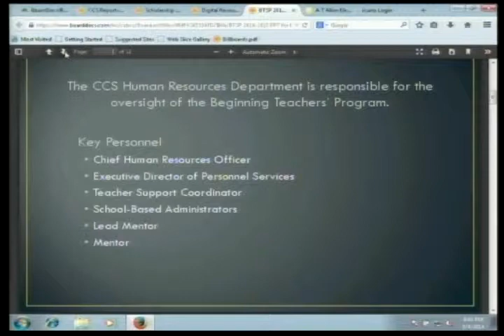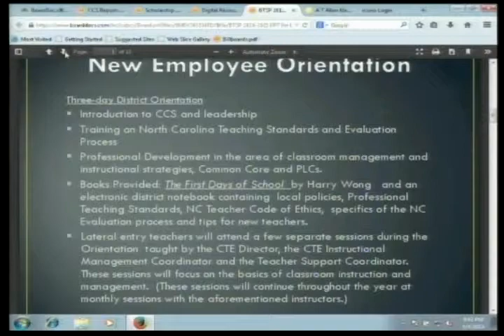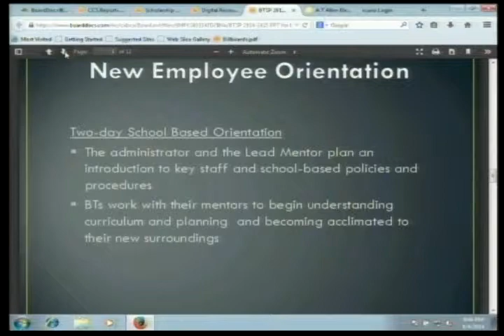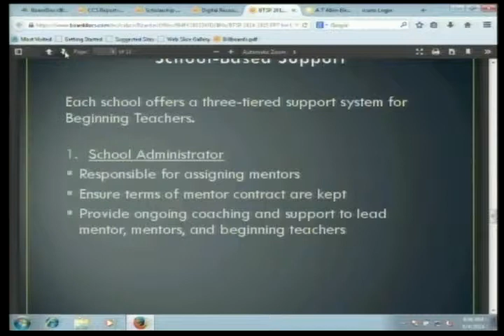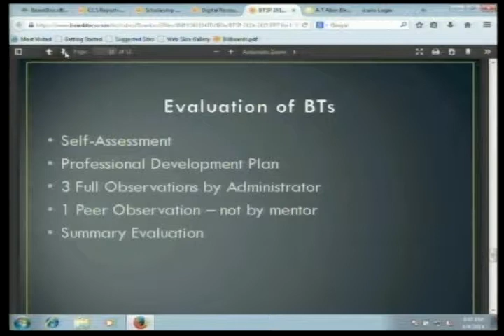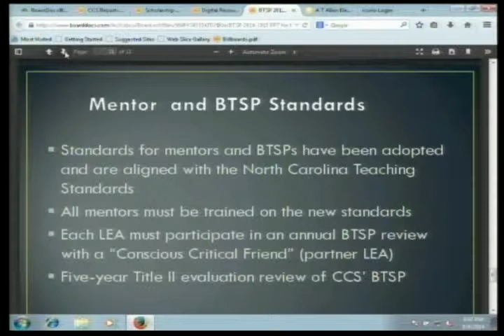Cabarrus County School Board Mtg 08.04.2014 PT 3